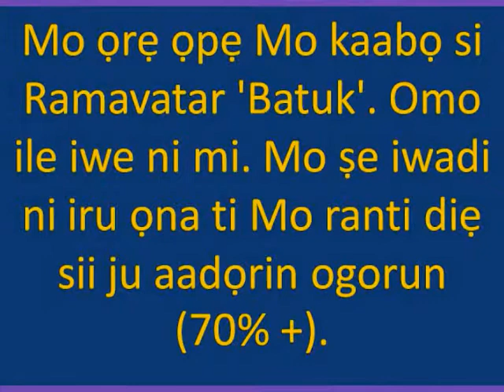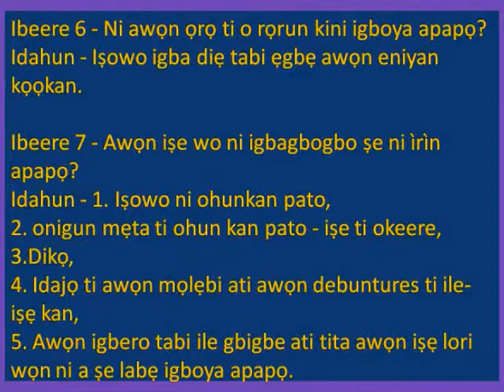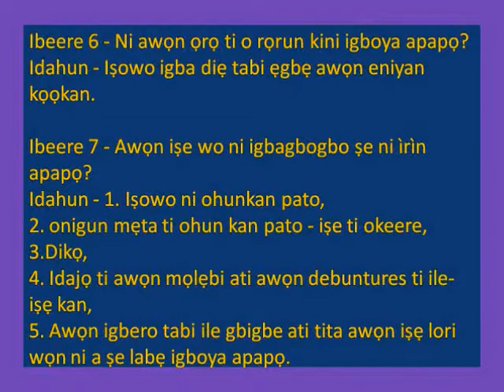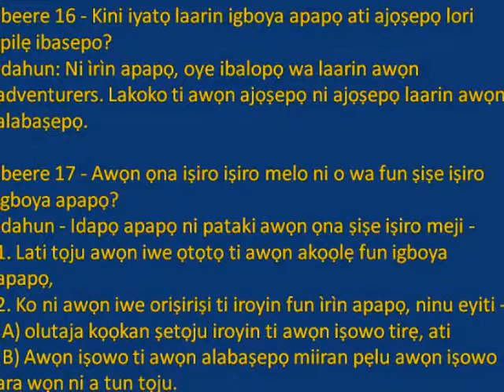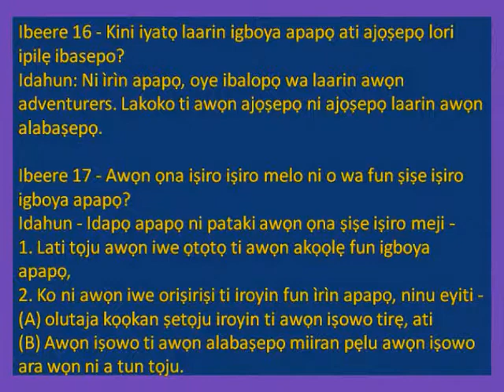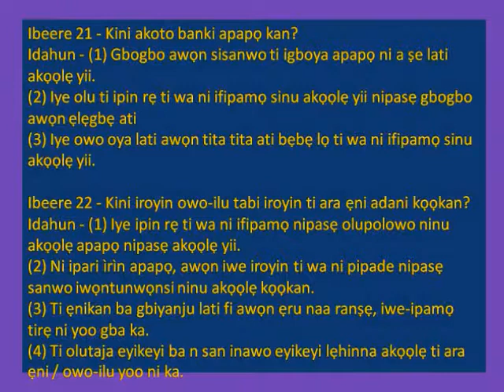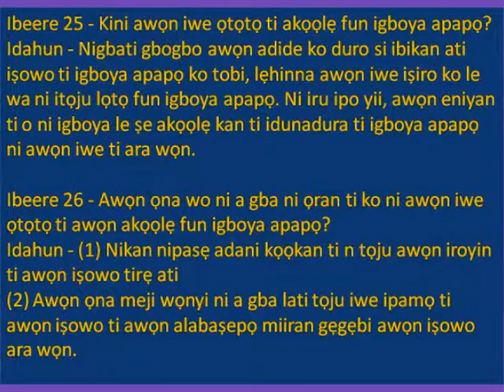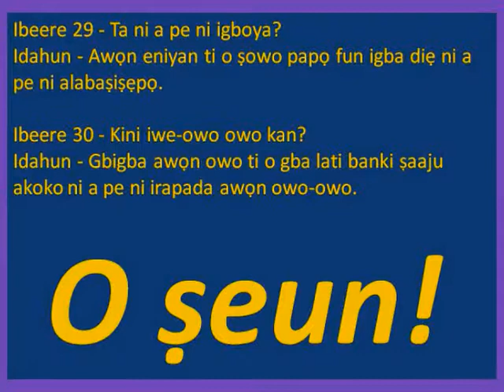Kilasi Oniṣiro-12 (7)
Mo ọrẹ ọpẹ Mo kaabọ si Ramavatar 'Batuk'. Emi ni akeko kikọ ti ara ẹni. Mo ṣe iwadi ni iru ọna ti Mo ranti diẹ sii ju aadọrin ogorun (70% +).